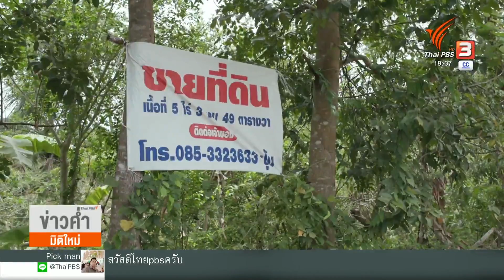ศาลฯ สั่งเทศบาลเกาะสมุยแก้มลพิษบ่อขยะใน 180 วัน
หลังการต่อสู้มานานหลายปี ล่าสุดศาลฯ สั่งเทศบาลเกาะสมุยแก้มลพิษบ่อขยะใน 180 วัน แต่หลายคนไม่มั่นใจว่าจะแก้ไขได้ทันที เพราะยังมีขยะค้างเก่ากว่า 2 แสนตัน และยังมีขยะใหม่รายวันกว่า 150 ตัน